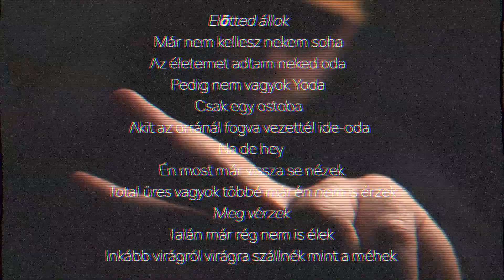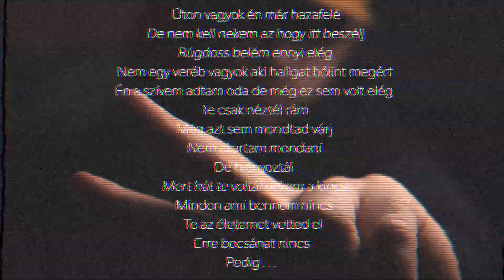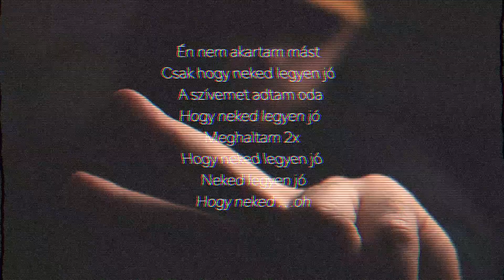Nick - Hogy neked . . .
Hogy neked . . .

Előtted állok
Már nem kellesz nekem soha
Az életemet adtam neked oda
Pedig nem vagyok Yoda
Csak egy ostoba
Akit az orránál fogva vezettél ide-oda
Na de hey
Én most már vissza se nézek
Total üres vagyok többé már én nem is érzek
Vagy vérzek
Talán már rég nem is élek
Inkább virágról virágra szállnék mint a méhek
Mást nézzél hülyének hey
Nem vagyok én hülyegyerek
Nem lesz már több lé
Sajnos
Vagy hát neked legalábbis
És hát akkor kezdődjék a következő fázis
Anális
Jah nem bocs nem vagyok normális
Az eszem is elvetted zseniális
Még jó hogy vége lett és nem lett fatális
Persze ettőt még ez katasztrofális

Én nem akartam mást
Csak hogy neked legyen jó
A szívemet adtam oda
Hogy neked legyen jó
Meghaltam 2x
Neked legyen jó
Hogy neked . . .oh

Úton vagyok én már hazafelé
De nem kell nekem az hogy itt beszélj
Rúgdoss belém ennyi elég
Nem egy veréb vagyok aki hallgat bólint megért
Én a szívem adtam oda de még ez sem volt elég
Te csak néztél rám
Még azt sem mondtad várj
Nem akartam mondani
De hiányoztál
Mert hát te voltál nekem a kincs
Minden ami bennem nincs
Te az életemet vetted el
Erre bocsánat nincs
Pedig . . .

Meghaltam 2x
Neked legyen jó
Hogy neked . . .oh

És már megint itt vagyok
És megint azt mondod hogy ez van az van
Meg ilyesmi
Csak hogy neked . . . érted

 x2
Meghaltam 2x
Neked legyen jó
Hogy neked . . .oh